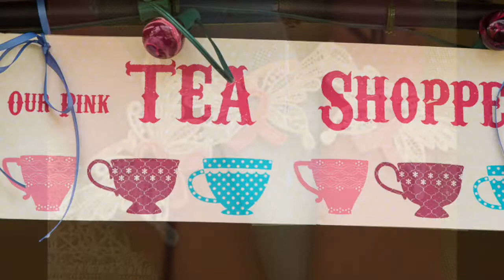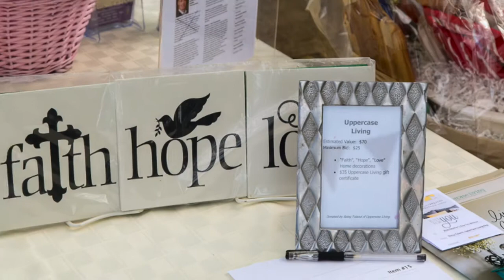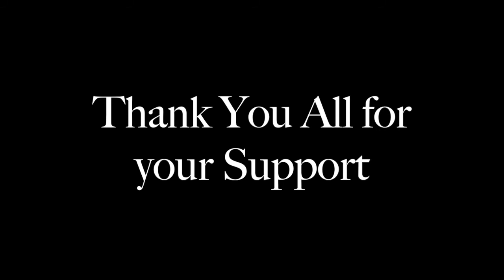Tea Party 2016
Looking back on our annual fundraiser for Princeton Breast Cancer Resource Center.